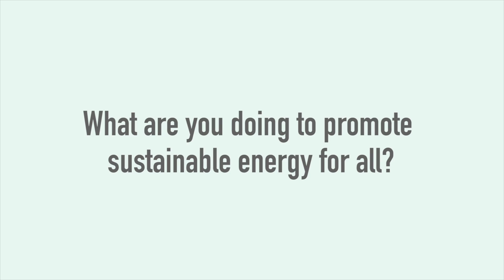SE4ALL Forum +Social Good: What are you doing to promote SE4ALLl? (Part 1 of 5)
On June 4-6, stakeholders from around the world convened at the UN headquarters to discuss the future of sustainable energy for all.

In this interview, participants share what they are doing to help promote the success of sustainable energy for all.